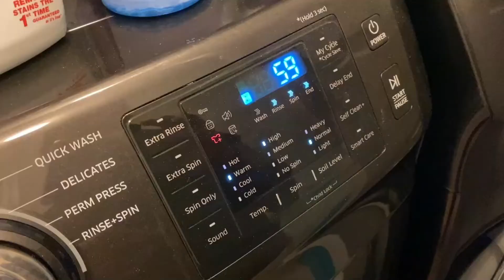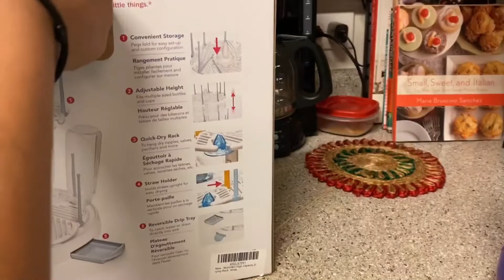A DAY IN MY LIFE VLOG !! KIYAAN'S CLOTHING HAUL !!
If you enjoy this video then please SUBSCRIBE to my channel and feel free to give suggestion on videos in comment section down below and give a THUMBS UP to this video.Don't forget to hit BELL icon so that whenever i upload you will get a notification so that u won't miss any of my videos.Love you guys all:).